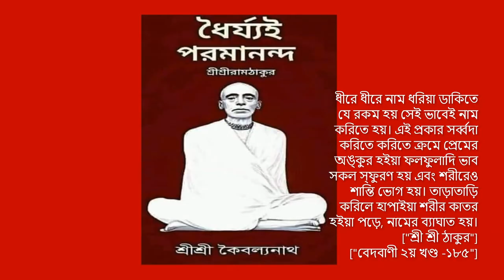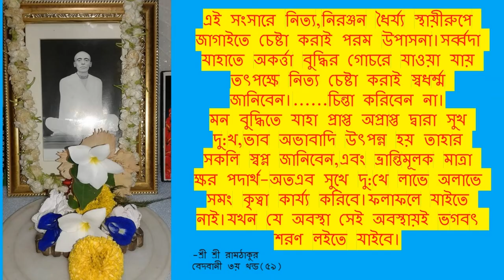শ্রী শ্রী রামঠাকুর এর একটি অসাধারণ গান। যার গুরু শ্রী রামঠাকুর তার কোনো ভয় নাই।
গুরু ভাই ও বোন এবং সবাইকে জানাই প্রণাম। ভিডিও গুলি দেখার জন্য সবাই কে ধন্যবাদ।
গানের ভুবন  ইউটিব চ্যানেল এ গুরুদেব এর বাণী ও কথা প্রচার এর প্রচেষ্টা মাত্র।  উপস্থাপনা ভালো লাগলে লাইক শেয়ার  ও কমেন্ট করবেন।আপনাদের এই প্রয়াস এ সবার কাছে চ্যানেল এর ভিডিও গুলি  পৌঁছাতে পারবে। গুরুদেব মঙ্গল ময় ,তাই  সবার প্রতি ওনার কৃপাদৃষ্টি পড়বে।
গুরু ভাই বোন ও সবার প্রতি প্রনাম জানিয়ে এই চ্যানেল নীচের ভিডিও গুলি দেখার অনুরোধ  রইল।